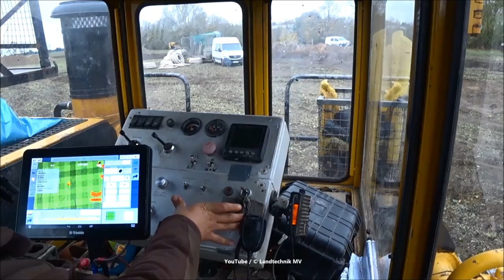Caterpillar Inter Drain / Drainage Legen - Laying Drainage 2018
Hier ist Firma BT Thomsen Drainage GMBH mit einem Caterpillar Inter Drain 2030 SP beim Drainage verlegen zu sehen. Die Maschine hat 400 Ps. , wiegt knapp 30 Tonnen und kann die Drainagerohre bis in eine Tiefe von 1,8 Meter verlegen. Desweiteren ist ein Cat 316E Raupenbagger zu sehen. + Mitfahrt
Laying drainage with Caterpillar Inter Drain 2030 SP by a local Contractor. This machine got 400 hp. , weighs 30 tons and can lay the drainage pipes to a depth of 1.8 meters. Also be seen is a Cat 316E crawler excavator. + Ride on machine

Spender werden im folgenden Video namentlich erwähnt und gegrüßt!!
Donors will be mentioned and greeted by name in the following video!!

Equipment:
Verschiedene Filtersystheme
Walimex Pro und Walimex FT 1502 Einbeinstative
Hama Dreibeinstativ